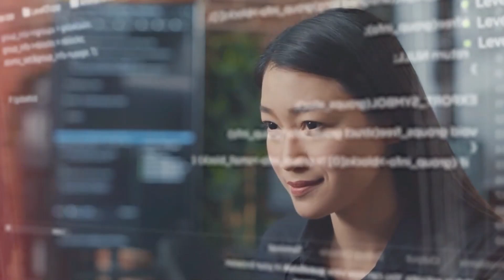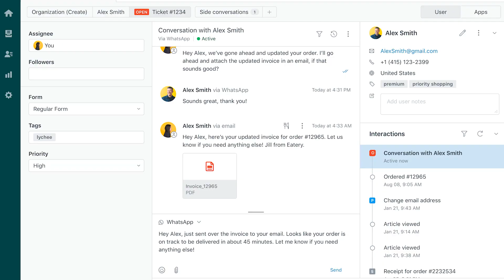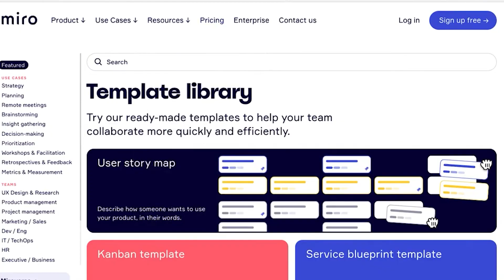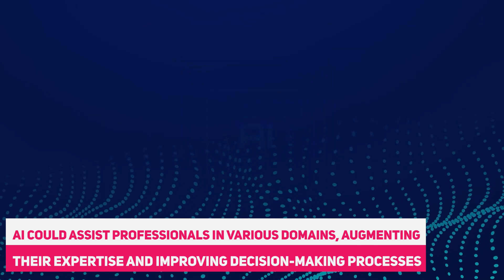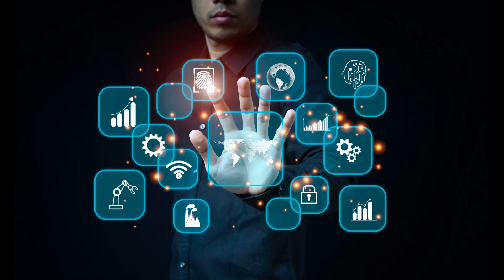AI's World Domination: How Powerful will AI be in 2030?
Welcome to AHA Mind, where we explore the fascinating world of technology and AI! 🤖 In this video, we dive into the future of artificial intelligence and discuss its potential power by 2030. Will AI dominate the world? How will it impact our lives? Join us as we uncover the mysteries of AI's unstoppable growth and its implications for humanity. 🔥🚀